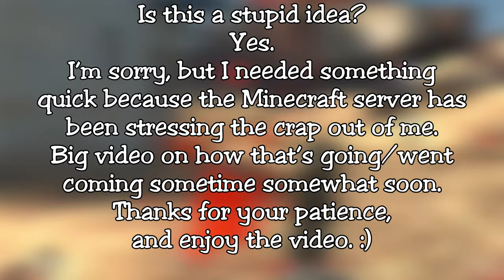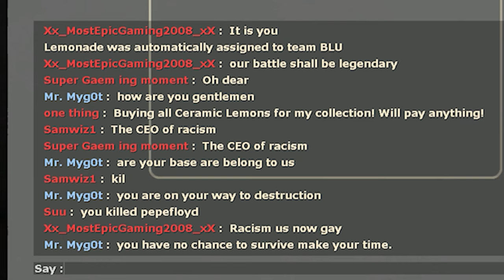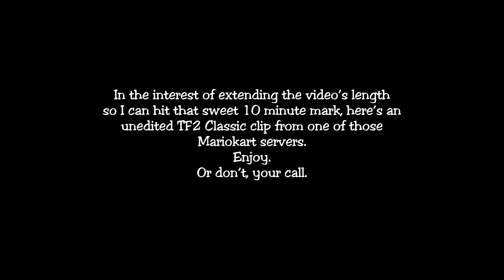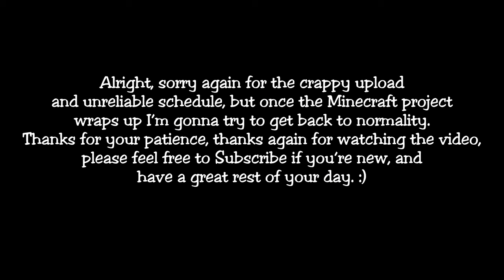[TF2] but we literally don't even play the game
I wish I could say this video's theme was in protest of something, supporting some social cause, or something else useful. Nah, we're just actually useless, and I've been stupid stressed lately. Deal with it.

No?

Ok, that's completely understandable.

I wish I could say specifically when the light at the end of this tunnel would come into view, but I genuinely don't know.

Thanks for bearing with me.